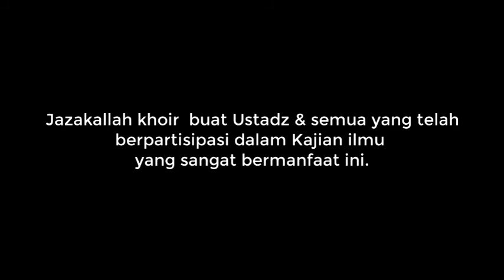Mutammimah Al-Aajurrumiyyah #04 || Al-Ustadz Abu Zakariya Irham Al-Jawiy حفظه الله تعالى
▪︎Catatan !!! : Disini Ya Ikhwah Wa Akhowat,Kita Tidak Menampilkan Pembahasan Kitab Dilayar Video,Maka Daripada Hal Itu,Alangkah Baiknya Kita Memiliki Kitab Tersebut,dengan Cara Membeli Di Toko Buku Terdekat,Kenapa Harus Memiliki Kitab ??? Supaya Agar Ilmu Yang Disampaikan Ustadz Hafidzahullah,Dapat Langsung Dicatat,Dan Bisa Lebih Kokoh Atas Ilmu Yang diberikan ..

~Barakallahufiikum Semoga Bermanfaat~

# Silahkan disimak baik baik...Na'am👍

🔵 Telah kita ketahui bersama pentingnya "Bahasa Arab" bagi seorang muslim.
Sebab, pemahaman terhadap Al-Quran & As-Sunnah sangat bergantung dengan penguasaan seseorang terhadapnya.

📌Syaikhul Islam Ibnu Taimiyyah rohimahulloh berkata:

معلومٌ أنّ تعلمَ العربية وتعليمَ العربية فرضٌ على الكفاية ، وكان السلف يؤدّبون أولادهم على اللحن ، فنحن مأمورون أمرَ إيجابٍ أو أمرَ استحبابٍ أن نحفظ القانون العربي ، ونُصلح الألسن المائلة عنه..."

"Merupakan hal yg telah diketahui bahwa mempelajari bahasa Arab dan mengajarkannya adalah "fardhu kifayah".
Dulu para salaf menghukum anak2 mereka ketika lahn (salah dalam tata bahasa).
Maka kita diperintahkan dengan perintah yang sifatnya wajib atau perintah yang sifatnya mustahab untuk menghafal tata bahasa Arab dan memperbaiki lisan² yang bengkok dari bahasa arab.
(Majmu' Fatawa: 32/ 252)

📌Beliau juga berkata:

 "فإنّ اللسان العربي شعار الإسلام وأهله ، واللغات من أعظم شعائر الأمم التي بها يتميّزون"

"Sesungguhnya bahasa arab merupakan syiar Islam dan syiar penganutnya.
Bahasa adalah sebesar² syiar umat² yg dengannya mereka bisa terbedakan (satu sama lain)."
(Al-Iqtidho...: 1/ 518)

📌 Oleh karena itu, butuh kesungguh-sungguhan dari kita semua dalam usaha untuk menguasainya.
Kesinambungan & bertahap dalam belajar juga sangat menentukan.

"MUTAMMIMATUL JURUMIYYAH"

🎙 Yg kajian ini diasuh oleh: Al-Ustadz Abu Zakaria Irham Al-Jawiy hafidzohulloh

📌 Semoga, usaha ini bisa bermanfaat bagi saudara² kami semua & semoga diterima Alloh Ta'ala sebagai amalan sholeh.

📌 Tidak lupa kami ucapkan syukur kepada seluruh ikhwah yang ikut ta'awun demi kelancaran dakwah ini.

والله الموفق.